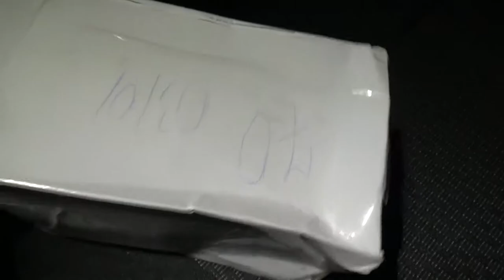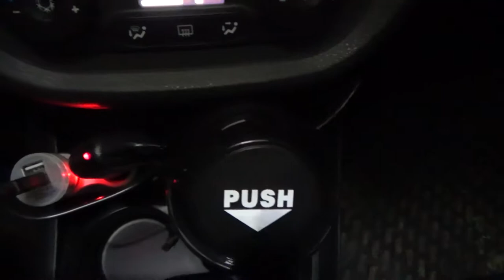Мусорная корзина для автомобиля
Мусорное ведро, корзина, стакан для любого автомобиля.

Dewtreetali Hot selling Car Garbage Can Car Trash Can Garbage Dust Case Holder Bin Car-styling
Car styling car garbage can Car Trash Can For Ford Focus MK2 MK3 MK4 kuga Escape Fiesta Ecosport Mondeo Fusion